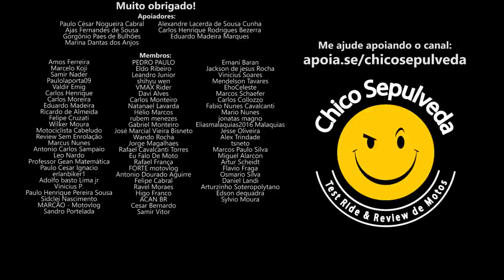Honda Transalp 750, Africa Twin 1100 ou NC750X - Você teria coragem?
Black Boots
Calçados com estilo, conforto e segurança